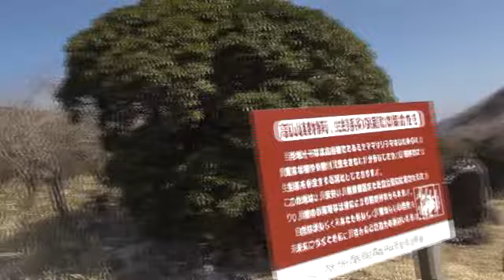牧の戸峠 霧氷